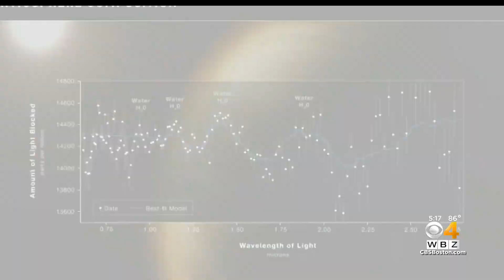NASA releases photos of never seen before galaxies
WBZ-TV's Sarah Wroblewski reports.